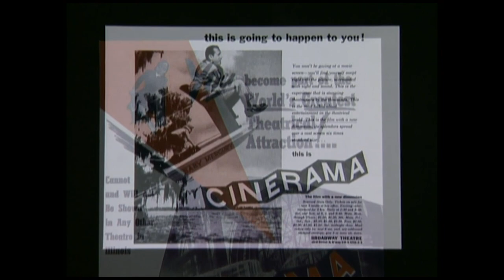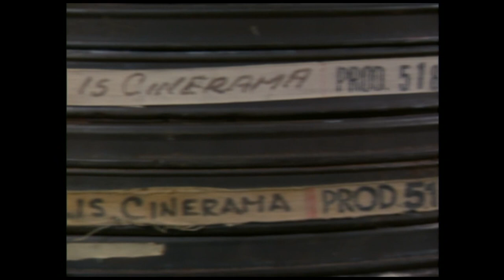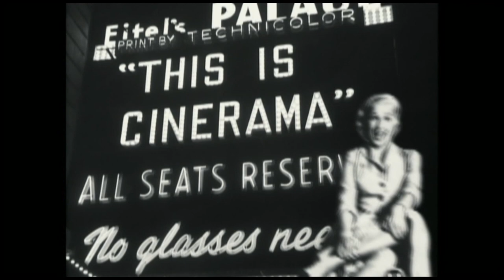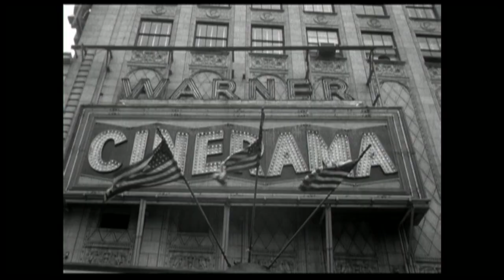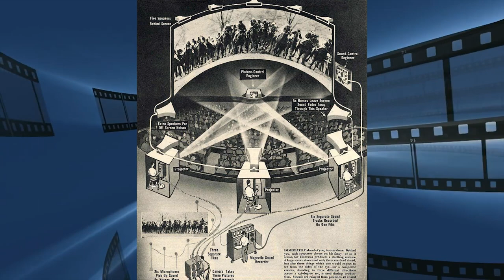CINERAMA SU ESFIMERA HISTORIA. Hacer cine con tres cámaras sincronizadas. HD - COLOR -ESPAÑOL.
Cinerama fue un fu8gaz invento para el proceso de filmar con tres cámaras sincronizadas y proyectadas por medio de tres proyectores de 35 mm trabajando en igual sincronía. El sonido es estereofónico, de siete pistas, y se encuentra grabado sobre una cuarta banda magnética de 35 mm a la vez sincronizada con los proyectores. Fue uno de los muchisimos procesos de este tipo que se iniciaron en la década de los cincuenta, cuando la industria cinematográfica reaccionaba a la competencia que entrañaba la televisión y contó con un gran impacto en la industria fílmica. Finalmente ganaría el Cinemascope.